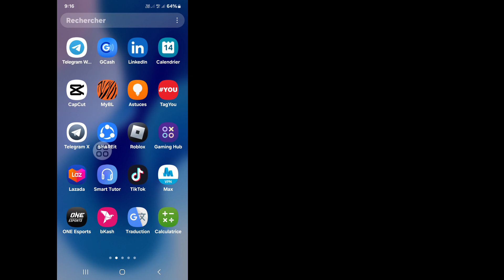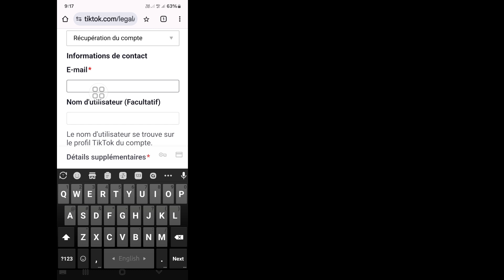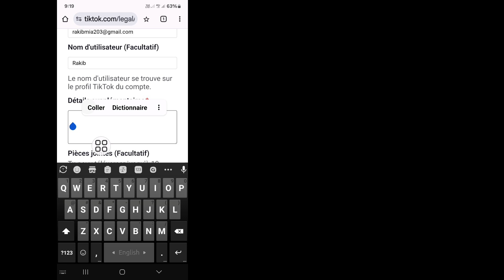Comment récupérer un compte Tiktok sans e-mail ni numéro de téléphone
Vous souhaitez récupérer un compte Tiktok sans e-mail ni numéro de téléphone. Dans cette vidéo, je vais vous montrer comment récupérer un compte Tiktok sans e-mail ni numéro de téléphone. Je vais vous montrer le processus le plus simple pour récupérer un compte Tiktok sans e-mail ni numéro de téléphone. Alors continuez à regarder la vidéo complète sans sauter pour savoir comment récupérer un compte Tiktok sans e-mail ni numéro de téléphone.

Votre question sur la façon de récupérer un compte Tiktok sans e-mail ni numéro de téléphone :

comment récupérer un compte tiktok sans mot de passe.
tiktok récupérer un compte.
récupération de compte tiktok avec nom d'utilisateur sans vérification.
récupérer un compte tiktok sans numéro de téléphone.